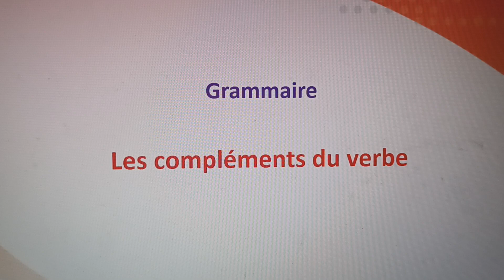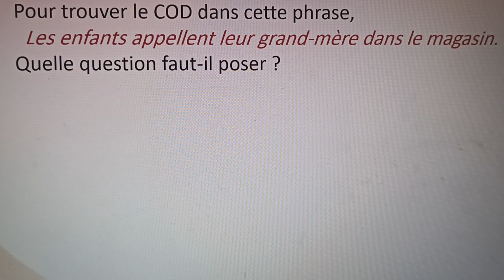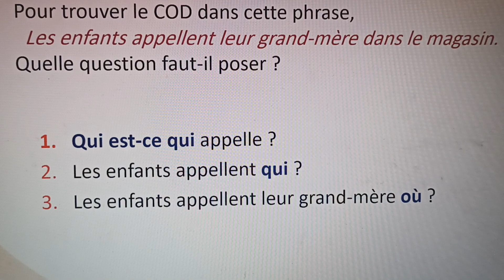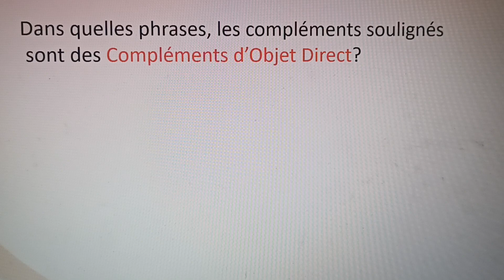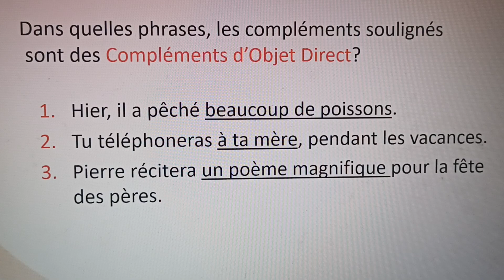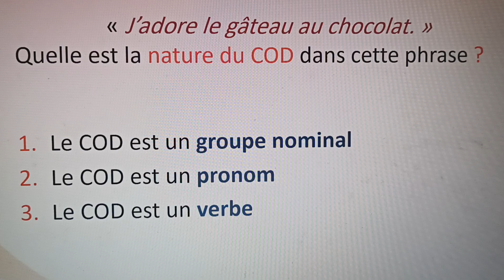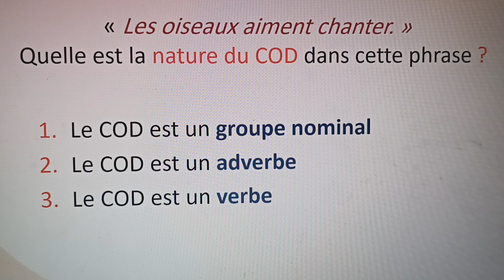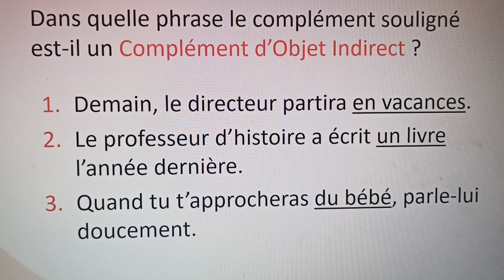Les compléments du verbe : COD, COI, CCL, CCT, CCM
francais grammaire compléments verbe Tarek benali fr

Voici quelques compléments du verbe que vous trouverez dans le test qui suit :

Le COD

Il se rattache directement au verbe et répond à la question 'qui? quoi ?'.

Auguste Piccard dirige le Bathyscaphe.

Le  COI

Il ne se rattache pas directement au verbe; il est séparé de son verbe par une préposition et répond à la question 'à/de qui ? à/de quoi ?.

Auguste Picard parle de son sous-marin.

Le COS

Employé avec un verbe transitif direct qui a déjà un COD premier, le COS est introduit par une préposition et désigne le destinataire de l'action.:

Il offre des fleurs à sa mère.

L'attribut

Il qualifie le sujet par l'intermédiaire du verbe être ou un verbe d'état (sembler, paraître, demeurer, rester, devenir, avoir l'air .

Il paraît fatigué.  Mon père était un vendeur de casquettes.

Le complément circonstanciel de lieu.

Je vais en Chine.